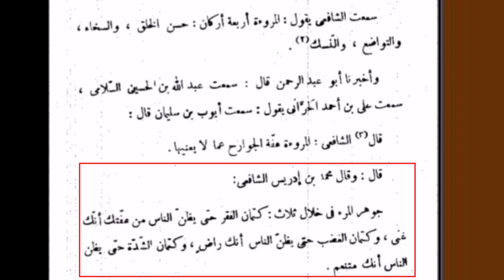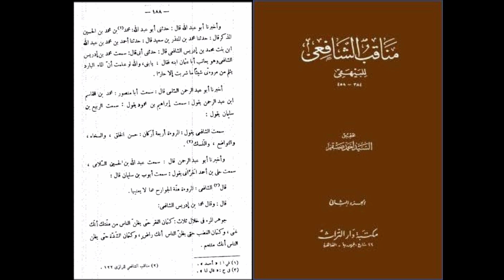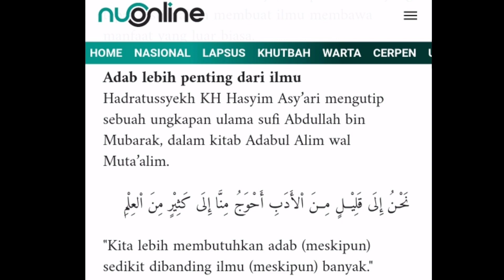KEMULYAAN HABIB LUTHFI TIDAK AKAN RUNTUH SEANDAINYA NASAB BA'ALAWI BENAR-BENAR TERPUTUS ‼️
Simak dengan ituh, temukan point pentingnya, dan diharap tidak gagal paham